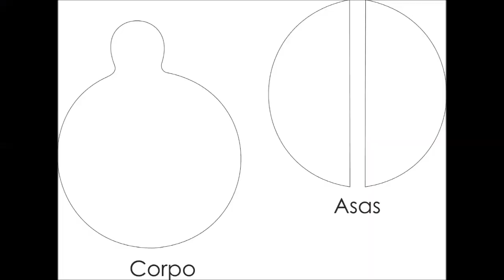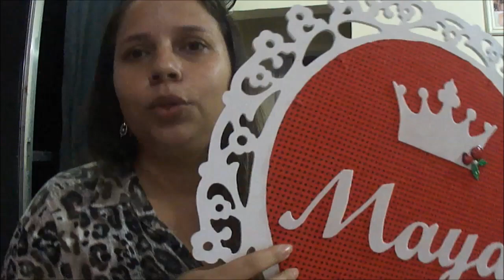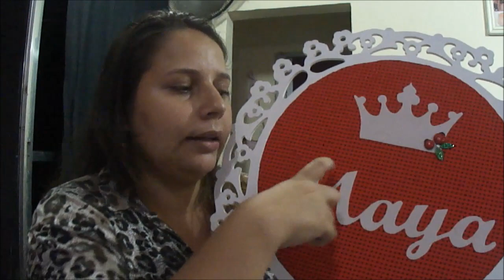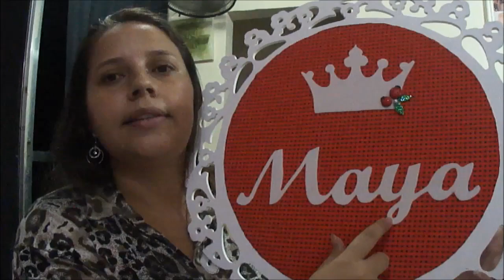1º ANO MAYA - FESTA JOANINHA PARTE 2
Voltando com a 2º parte dos preparativos para festinha da Maya de 1 ano. Aqui falo sobre convites, e ensino por alto como faze-los , falo do ensaio da Maya e do quadro MDF..

A baixo deixo os links das meninas que super indico e citei no vídeo